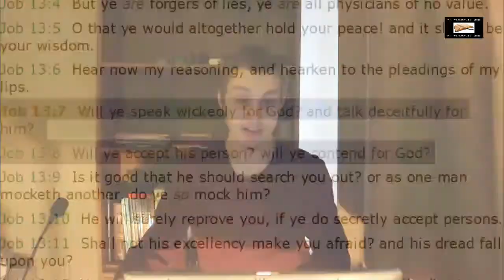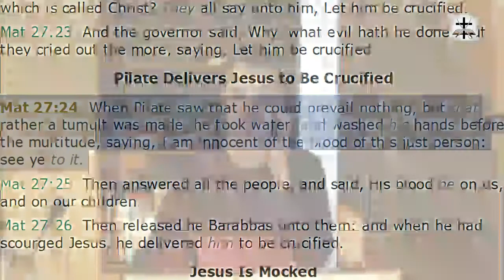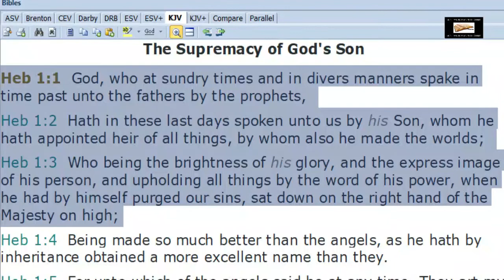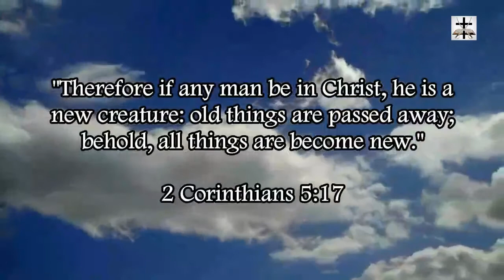God Is One Person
There are 4 times the word "person" is used In reference to God (Job 13:7-8, Matthew 27:24, 2 Corinthians 2:10, Hebrews 1:1-3), and ALL of them are singular.